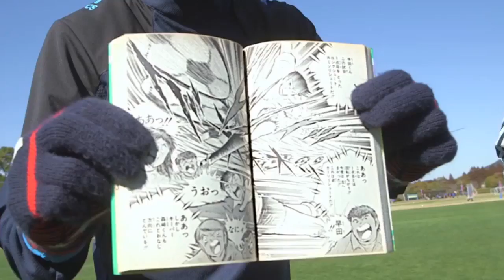PSG FOOT Cette frappe à la Olive et Tom qui fait le buzz ! 2017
partagez, liker !!! merci à vous et bonne soirée les amis ! Bonjour A lire jusqu'au bout. bienvenue au pays où l'homme porte encore le pantalon. Va falloir ranger ton vis, ton tournevis et ta caisse à outils parcequ'ici je travaille à la dynamite.

Ici c'est pas martin le coquin ou gaston le bouffon mais c'est mehdi,algerien kabyle et fier de l'être avec permis B ,possédant une voiture d'une valeur de 13587 euros ,contribuable et imposable , ca c'est pour l'intro.

Mon activité : je braque des cœurs.

Ma technique : Je commence par le célèbre " t'es super charmante ,bravo à tes parents ,sincèrement j'ai l'impression de me perdre dans tes yeux,pour un sourire de toi je quitterai ma brosse à dents,sur cet océan déchainé tu es mon phare en pleine obscurité".

Enfin je finis par sa carte bleue , y'en a même quelque unes avec qui j'ai rêvé de finir chez le maire avec du hénné sur la main je sais pas pourquoi.

Niveau casier judiciaire j'ai été condamné pour détention illégale de tchate,usage illicite de belles paroles et marche avec un faux permis de séduire.Mais je plaide toujours non coupable à ce jour .Pourquoi ?
Parce qu' apparament ici toutes les filles sont hallal ou saintes.Elles disent toutes "Macha' Allah" mais quand je vois l'envers du décor je peux pas m'empêcher de dire " Starfer Allah" .
Elle te parle d'avenir mais oublie de te parler du passé.
Elle a 3 vies , le matin elle s'appelle kheira , l'après midi sonia et le soir sarah.
Elle a 2 numéros de tel , un pour son soit disant copain et l'autre pour ses amants.
Elle te dit qu'elle a eu que 3 ex parceque jamais 2 sans 3 comme on dit , et plus de 3 ca fais pétasse d'après elle.
Elle aime les Tony Montana car il lui fait croire qu'il a retourné le système jusqu'au jour où il tombe.Il lui demande alors de l'attendre mais pour elle c'est trop et préfère aller voir son collègue qui lui n'est pas tombé et qui roule en audi S3 .
Plus de bitch mais moins de vraies femmes , influencées par les Loana etc elle rêve de gloire comme Ma Gloire mais finit dans la noyade , elle se hachem..sans doute elle a confondu Facebook avec fessebook.
Trop de meuf en mode casting,en mode percing,en mode michtonneuse, en mode faciale,en mode facile, en mode cochonne, qui se marient avec des dossiers ,pour divorcer avec un môme dans les bras croyant que c'est comme ca qu'elle a réussi sa vie.
Dédicasse à la génération arbiatche , qui de nos jours lui suffit d'entendre un " t'es bonne" pour qu'elle se donne et s'etonne après que le mec l'appelle "sa bouffonne" ou "sa chienne ".
La meilleure n'empêche c'est celle qui se dandine en boites en faisant des étincelles sur la piste une desperados à la main et qu'une fois sorti de dedans se dit "mince c'est l'heure de la prière ' .

Mais si j'avais voulu d'une crasseuse j'aurai fais l'Ile de la Tentation, si j'avais voulu d'une fille qui se lave pas j'aurai fais Kho Lanta, si j'avais voulu d'une hagouna j'aurai fais Love Story, si j'avais voulu d'une cas sose j'aurai fais Next,si j'avais voulu d'une violoniste j'aurai fais Star Academy,si j'avais voulu d'une .

Avec toutes les violonistes ,flûtistes ,accordéonistes etc que j'ai connu je me dis que j'ai raté l'occasion de composer un orchestre quoi qu'il me manque encore à trouver la guitariste. Pour ca j'ai décidé de fermer mon cabinet pour une durée indéterminée pour cause d'agrandissement de la salle d'attente vu le nombre de cas sociaux qui défilent tous les jours.

A trop les écouter on dirait même que le jambon Cochonou les tranches de Madrange ou le Justin Bridou c'est devenu hallal.Vu comment le monde part en live je me dis que j'irai bien chercher ma femme chez les esquimaux .

Bref comme mon or je dépense mes paroles que là ou elles ont le plus de valeur . T'as pas fait les 1001 coups , ton casier judiciaire est pas plus lourd que celui de Jacques Mesrine ? Voir alors avec mon avocat pour un rendez vous , je déciderai qu'en sa présence , pour info il est caché dans le nord du Pakistan, son cabinet c'est Ben Laden...Joindre aussi un cv à jour , une lettre de motivation et une photo en couleurs + un chèque en blanc ( pour la dote on sais jamais je craque sur toi ).

Mon profil t' as plu ???Tu l'as trouvé original ?Viens me le dire alors.
J' ai failli oublier je veux 10 ou 11 enfants maintenant .